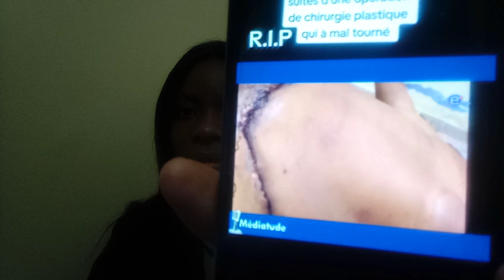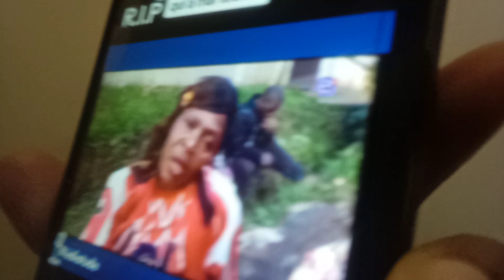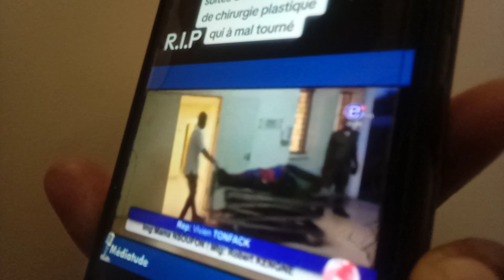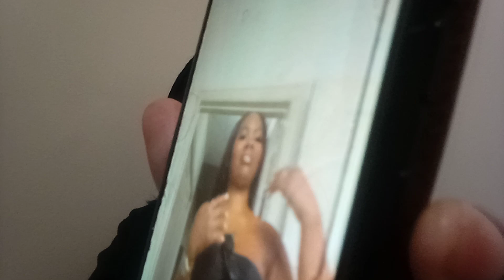CH!R#RGIE BBL👉UNE F€MME M€URT APRÈS OPERATION MAL TOURNÉ AU CAMEROUN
CH!R#RGIE PL@ST!QUE BBL👉UNE F€MME M€URT SUITE A UNE OPERATION MAL TOURNÉ AU CAMEROUN.